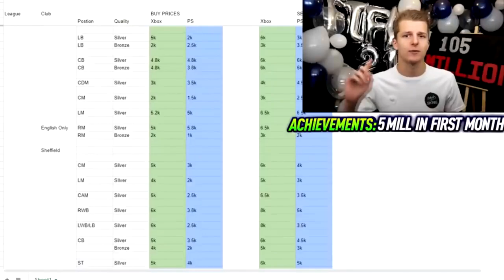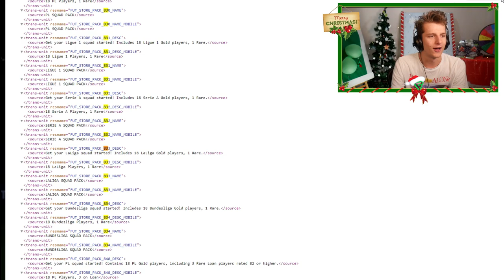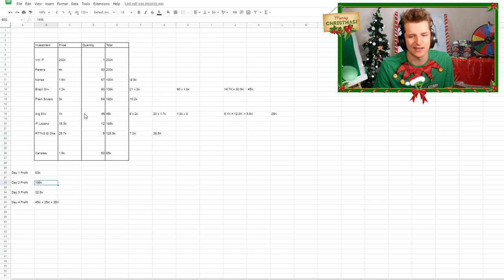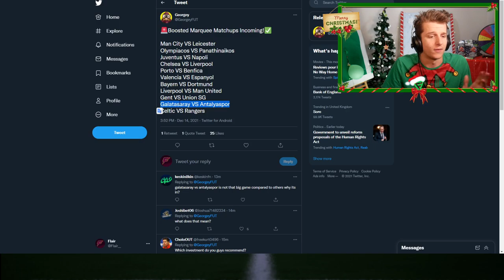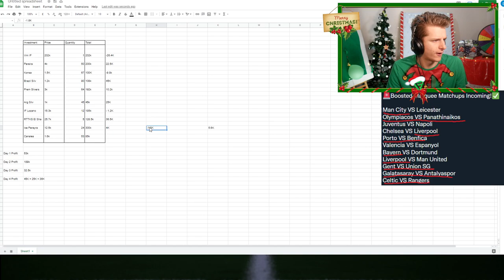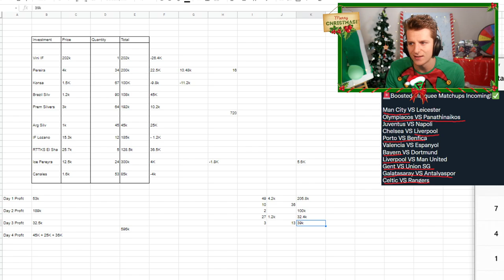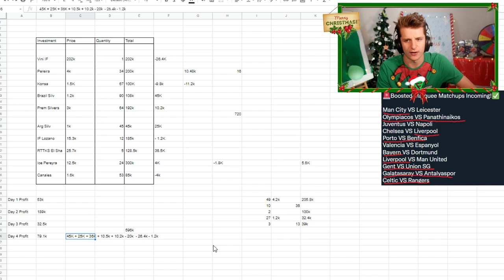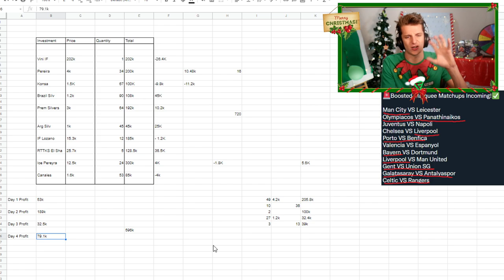INVEST IN LEAKED BOSTED MM AT DISCARD | TRADING vs INVESTING